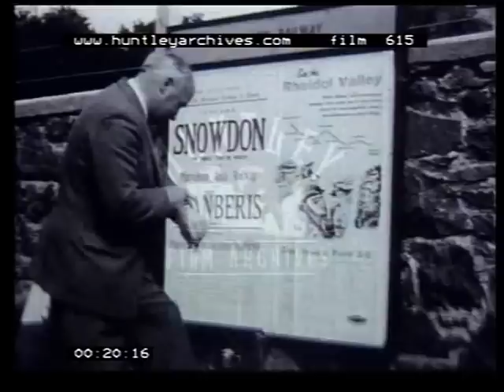Vale of Rheidol Railway to the Devil's Bridge Station, Wales in the 1960's, film 615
Vale of Rheidol Railway to the Devil's Bridge Station, Wales.  Man stands at sign for several Welsh narrow gauge railways.  Queue at ticket office for Devil's bridge and Vale of rheidol stations.  Family prepare to get in train.  Man collapses his child's pushchair and family get in train.  Men stand near engine Llywelyn.  Good shot of engine.  One of men is the engine driver.  Guard stands outside train talking to male passenger who sits inside at an open door.  The engine with a British Railways logo on the side.  Steam powered train slowly pulls away from station.  Owain Glyndwr pulls a long train.  Taking on water.  From rear of train we see rest of train as we pull round a long bend.  Shot from high on embankment of the train rounding a bend.  Engine pulls five carriages, one of which is open sided, as it goes up hill round bend steaming furiously.  Devil's Bridge station sign at 680 feet above sea level.  Crowds mill around at station.  Men seen interviewing passengers on train.